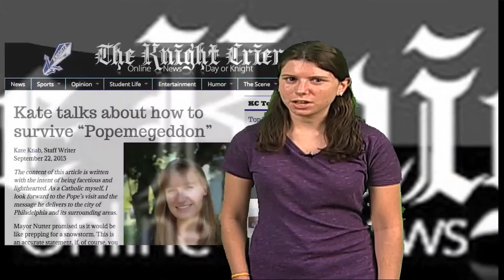Knight Crier Update 9-25-15